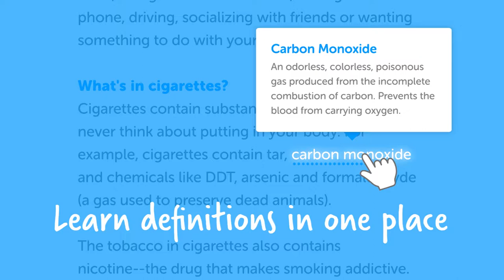familydoctor.org Definition Tool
On familydoctor.org, you can now learn definitions right in the article. Check it out at familydoctor.org.